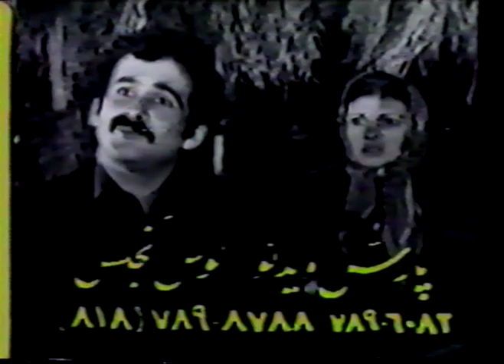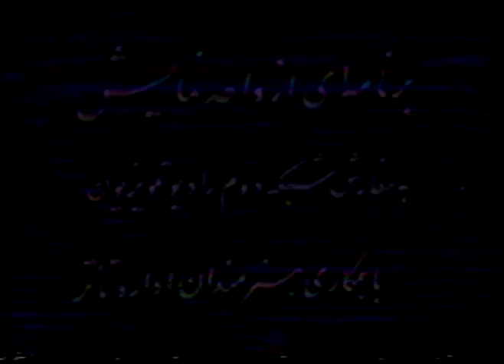‎‫ نمایشنامه روزنه آبی از اکبر رادی‬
‎‫ نمایشنامه روزنه آبی از اکبر رادی - با منوچهر فرید ، آذر فخر، اسماعیل مهرابی، داریوش ایران نژاد، فرامرز صدیقی، اسماعیل مهرابی، فرامرز صدیقی، محبوبه بیات، فرح اصولی و خدادادی‬
‎‫و به کارگردانی محمود محمد یوسف‬